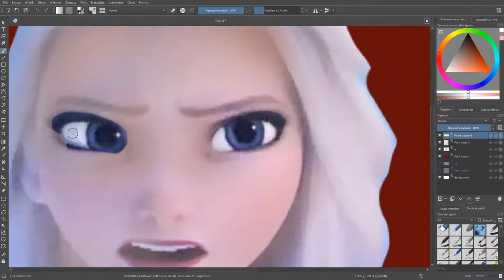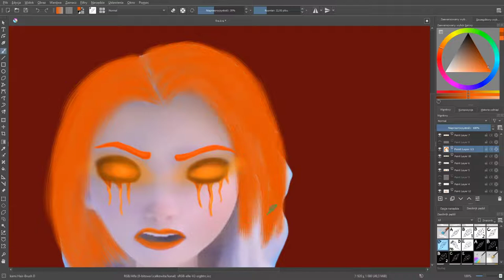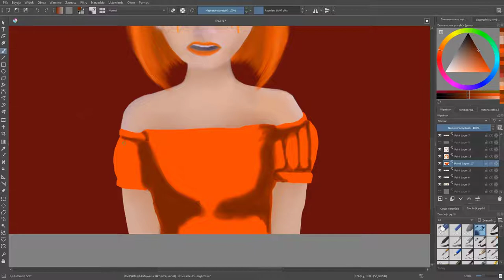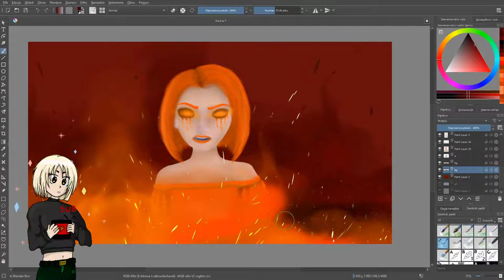Elsa Glow Up Fire || TikTok Speed Art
In this video, I used the idea from the comments 🥰🔥, for which I thank you very much and look forward to seeing more ideas 🤗. I will try to do the ones you wrote soon, so wait!
I love you, bye! 💕💖

Idea:  Keisha Amalia
Program: Krita